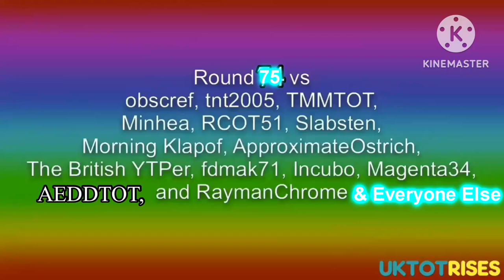Tom found out that BFDIA 14 has Released and decides to break the tennis even more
Round 75 vs everyone in the Talking Tom/Gummibar Tennis